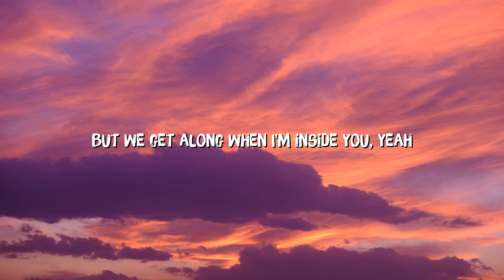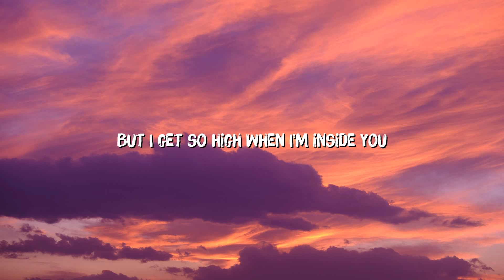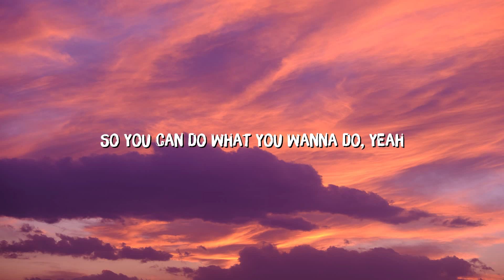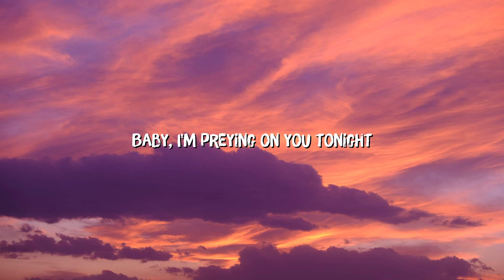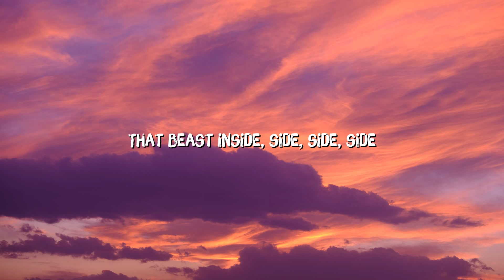Maroon 5 - Animals (Lyrics)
[Chorus]
Baby, I'm...

[Chorus]
Baby, I'm...